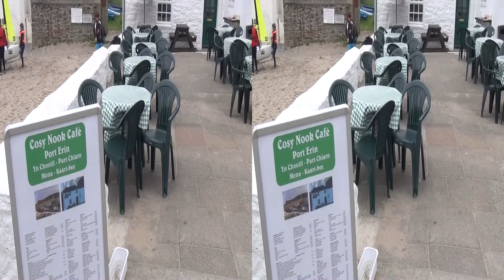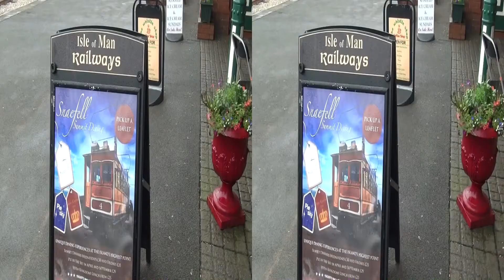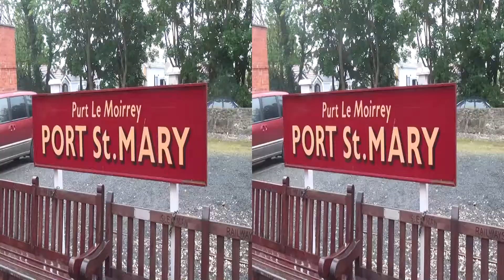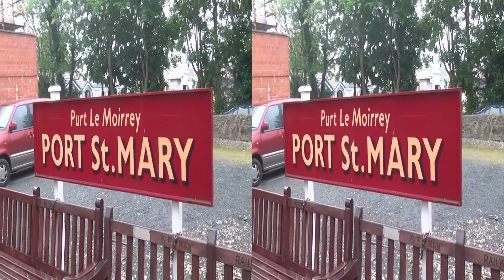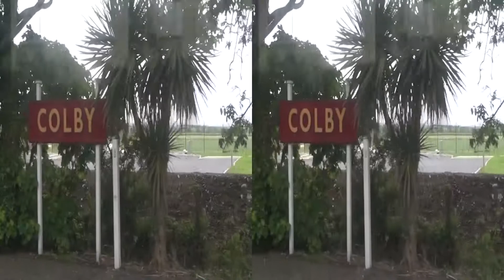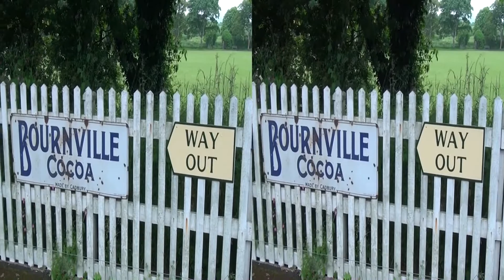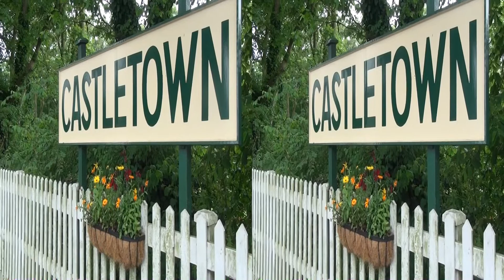20120626 Train to Port St Erin to St Mary Castletown 3D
The IoM "all transports ticket" lets you go steam trains. We get off at each stop to explore what's there.  Filmed in Stereoscopic hsbs 3D for 3DTV.